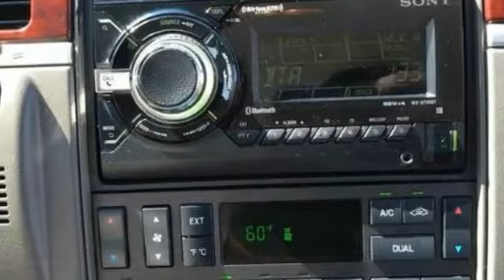2004 Lincoln Town Car Ultimate 4dr Sedan Bethlehem PA 18020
2004 Lincoln Town Car Ultimate 4dr Sedan